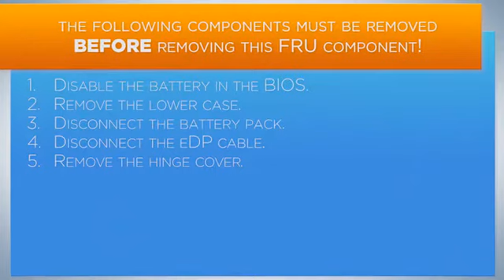Lenovo Yoga 720 Lcd Unit REMOVAL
videos tell you how to disassemble respectively